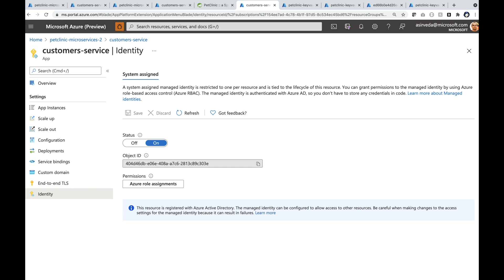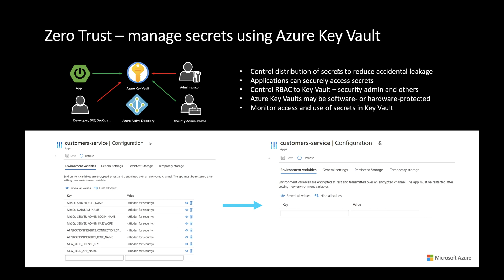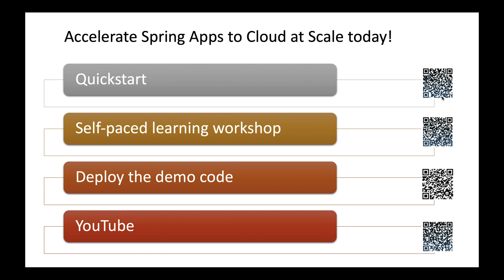Manage Secrets using Azure Key Vault for Spring Boot Applications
Zero-trust in action. Asir shows you how to manage secrets using Azure Key Vault for any Spring Boot applications running anywhere

Asir Selvasingh (@AsirSelvasingh)
Principal PM Architect - Java on Azure